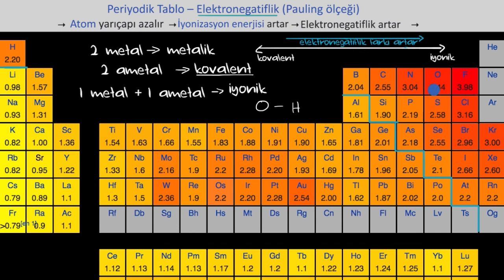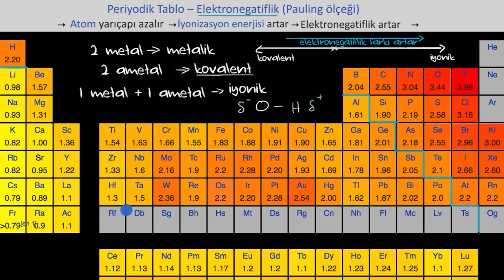Bağ Türünü Tahmin Etme: Elektronegatiflik (Kimya)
50 dilde 120 milyon öğrencinin faydalandığı, dünyanın en büyük ücretsiz öğrenme platformu Khan Academy’de, matematikten sanat tarihine, ekonomiden fen bilimlerine, basit toplamadan diferansiyel denklemlere, ilkokul seviyesinden üniversite seviyesine her yaş için binlerce ders videosu, konu anlatımı, soru çözümü, interaktif alıştırma ve daha fazlasına tamamen ücretsiz ve reklamsız olarak ulaşabilirsiniz.